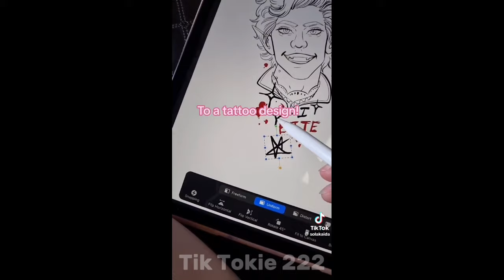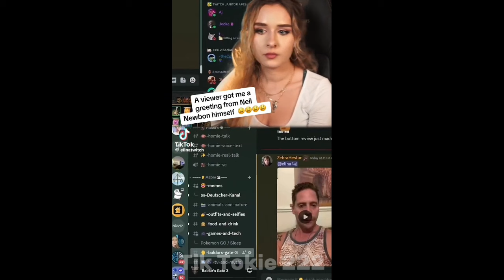Neil Newbon (Astarion's VA) Baldur's Gate 3 | Part 2 | - Tik Tok Compilation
Hello my loves! Im really glad y'all enjoyed the last Newil Neebon compilation, so I came back with more! Meet Astarion is his real form!

💬 Comment your favorite scene or quote by Astarion

🐛 If you still can't get enough of man I got a playlist with lots of edits and scenes which you can indulce in peacefully

Astarion may or may not contact you directly to let you know I just posted his a$$/tiddies here again, don't miss your chance.